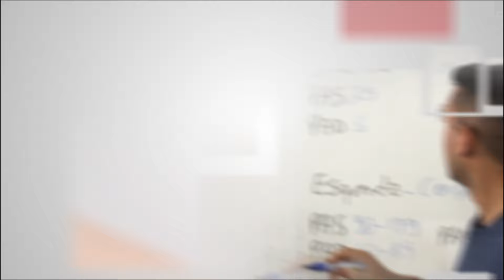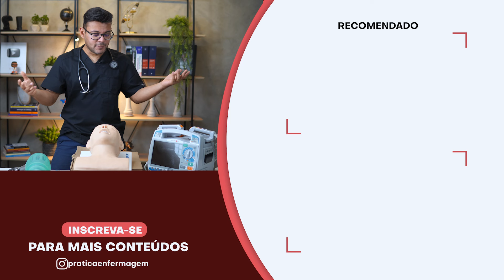PARADA CARDIORRESPIRATÓRIA - Desfibrilação e Cardioversão na Prática Ep. 04